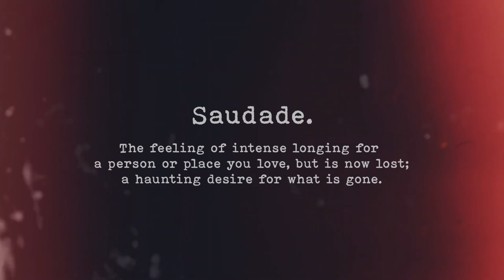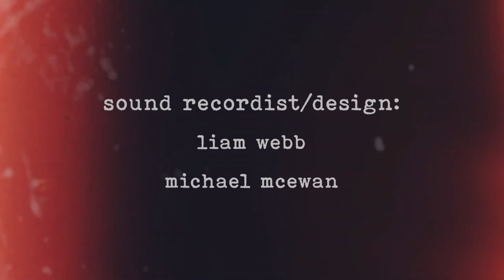Saudade. Short Film